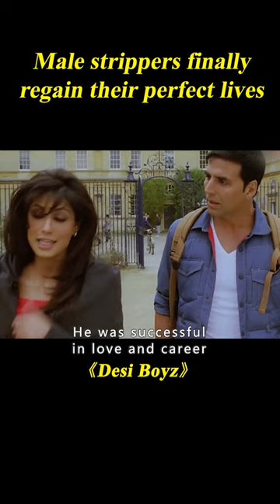White-Collar Guy Is Laid Off And Become Stripper, And He Is Discovered By Fiancee#shorts 3/3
Movie name: Desi Boyz

Summary: Two friends lose their jobs, then part bitterly after they get exposed as male strippers.

Director
Rohit Dhawan
Writers
Rohit Dhawan,Renuka Kunzru,Milap Zaveri
Stars
Akshay Kumar,John Abraham,Deepika Padukone